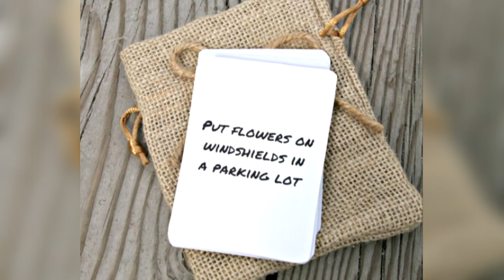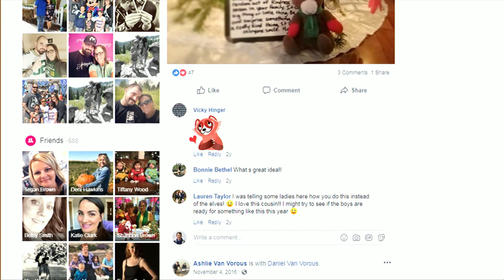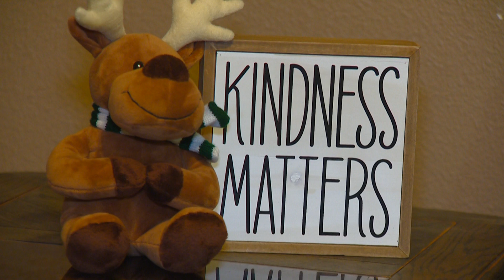KTVB Life in Balance: Randy the Reindeer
Each day  leading up to Christmas, kids will find Randy the Reindeer holding a new card in his arms, an act of kindness challenge for the day.  Ashlie Van Vorous and Rachel Bartlette created this little stuffed toy reindeer they hope will make a big impact on the world.  KTVB Reporter Kim fields explains.